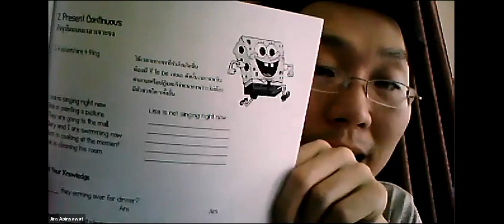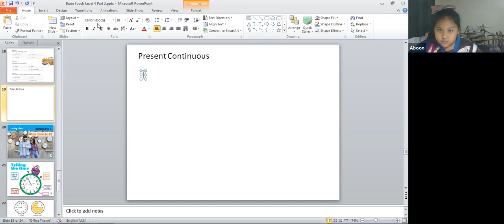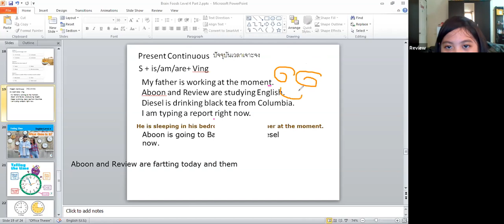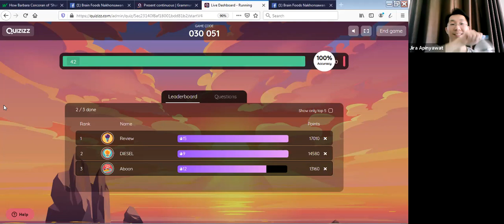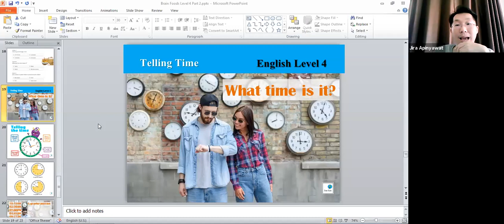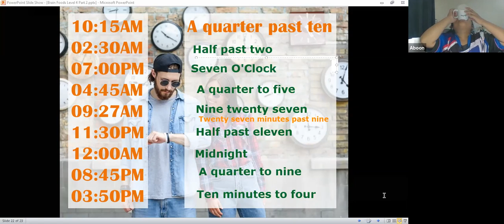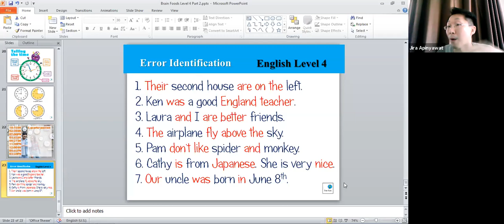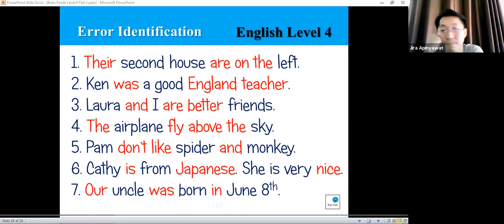เรียนกับครูเจน กลุ่มป.4 Present Continuous/ Present Simple/ Error Identification